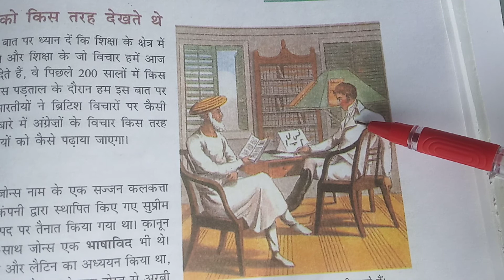Class -8th(SST) Chapter-7 Part-1